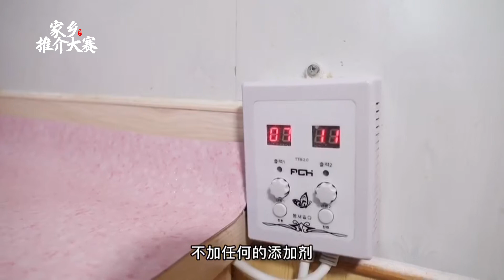1883 山东乳山：《特色美食：乳山喜饼》宋佳丽